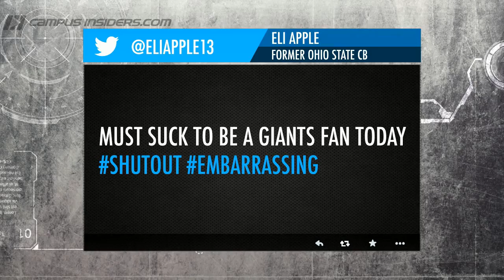NFL Draft Night Losers Are Actually Winners | The Feed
The NFL Draft's first round had plenty of winners and losers, but were some of those losers actually winners?